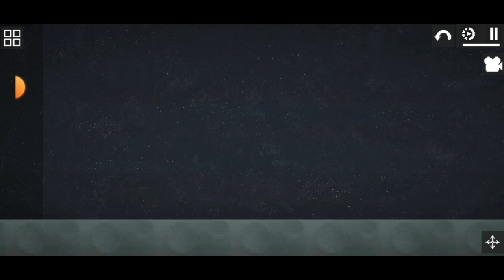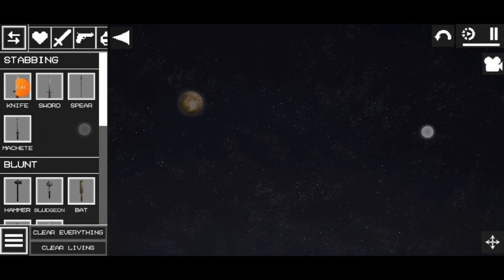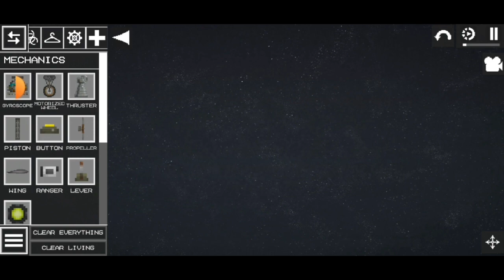MELON PLAYGROUND] ROUPA DE AUSTRONALTA?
BEM VINDO AO MEU CANAL AQUI EU GRAVAR VÁRIOS JOGOS DE GAMEPLAY QUANDO NÃO EU TRAÇO NOVIDADES DOS JOGOS COM UMA ATUALIZAÇÃO E OUTRAS COISAS ESPERO QUE GOSTE DO CONTEÚDO SE GOSTOU DEIXA SEU LIKE🤠👍E GANHEI UM COOKIE 🍪 OU SE PREFERE UM HAMBÚRGUER 🍔 ATE A PRÓXIMA SE EU TENHO REDE SOCIAL NÃO SO FACEBOOK MAÍS NÃO USO MUITO BOM VÍDEO